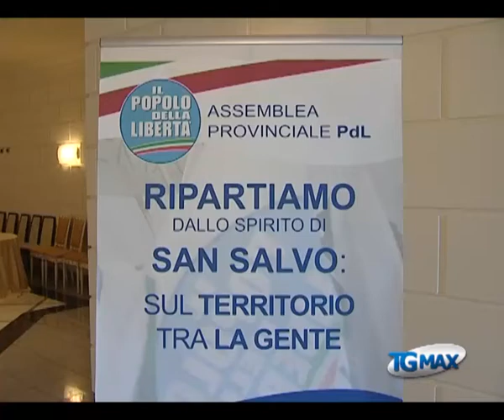Serv Di Stefano 16 06 12